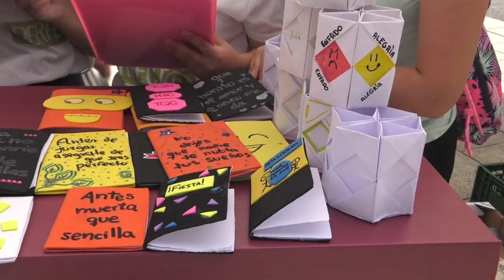DepoEmprende na escola Vigo 2023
Máis de 250 nenas e nenos de colexios de toda a provincia demostraron o seu potencial emprendedor no mercado solidario efémero que instalou a Deputación de Pontevedra na céntrica praza da Porta do Sol de Vigo.